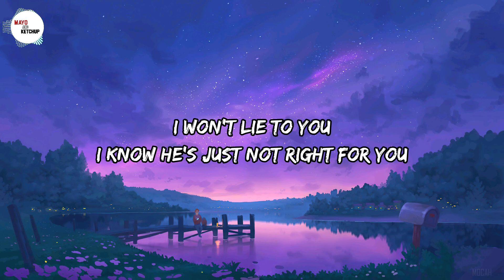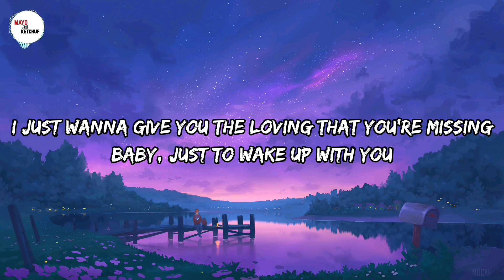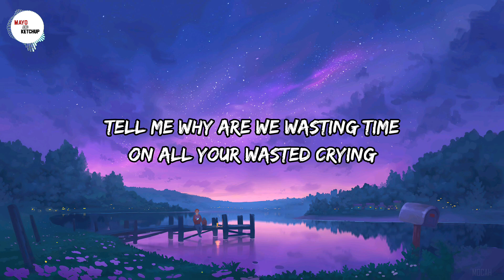Shawn Mendes - Treat You Better (Lyrics)